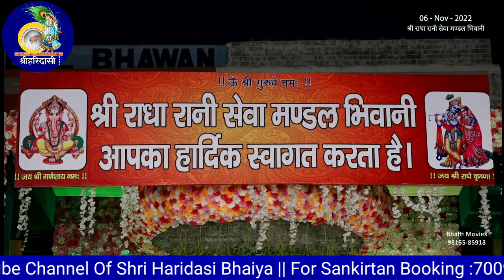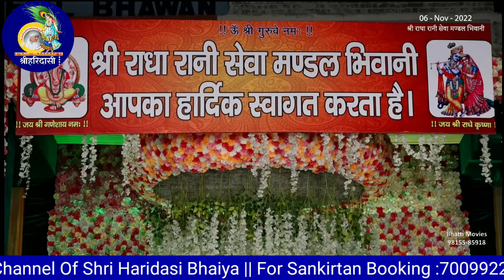सभी झूम कर कहिये - कैसे ना इतराऊं बरसाना मिला है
एक बार अवश्य सुने हैप्पीशर्मा श्रीहरिदासी जी की मधुर वाणी में आनंद आयेगा!

❤भक्ति पूर्ण भजनो के लिए क्लीक करें

👉 Video Name : कैसे ना इतराऊं बरसाना मिला है

👉 Singer Name :  हैप्पीशर्मा श्रीहरिदासी जी

👉Lyrics By : हैप्पीशर्मा श्रीहरिदासी जी

© Copyright : @shriharidasibarsana

Watch "सभी झूम कर कहिये - कैसे ना इतराऊं बरसाना मिला है "by @shriharidasibarsana